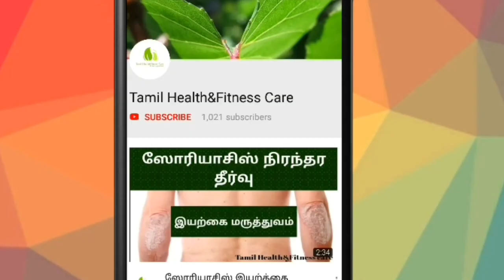தலைவலி குணமாக எளிய மருத்துவம் | Headache relief in tamil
This video shows how to cure headche instantly in 7 different ways using natural remedies.